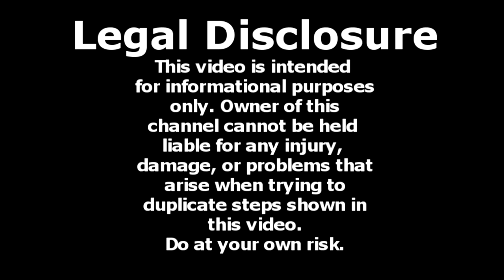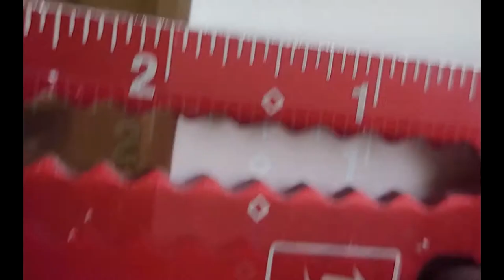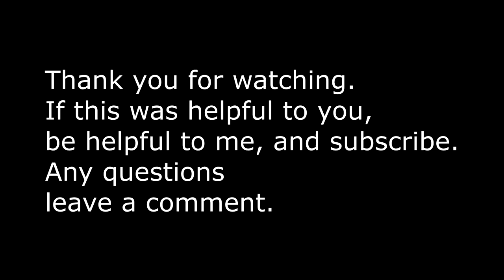Door Jamb Replacement.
How to replace a broke door jamb.

0:00 Evaluate door jamb damage.
1:29 Removing door casing.
2:04 Exposing screws.
2:36 Removing Threshold.
4:42 Remove Jamb and cutting new one.
6:28 Attaching new Jamb.
6:47 Reattaching Threshold.
9:50 Jamb.
13:04 Holes for locks, Notching for striker plate.
15:32 Installing door casing.
16:39 Spackle holes
17:22 Installing weather strip.
18:38 Door repair
18:52 Installing corner seal.